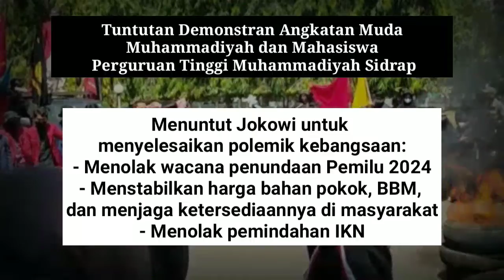AKSI DEMO MAHASISWA SIDRAP 11 APRIL 2022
Mahasiswa Perguruan Tinggi Muhammadiyah Sidrap menggelar aksi unjuk rasa, Senin (11/4/2022).

Ig SatryPolang
FB Satry Polang
Channel YouTube @satrypolang8049